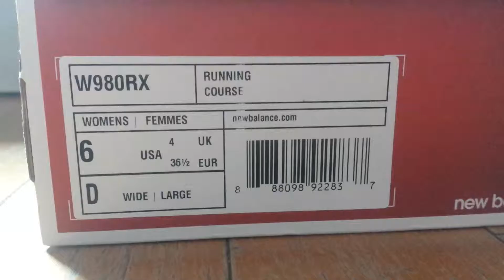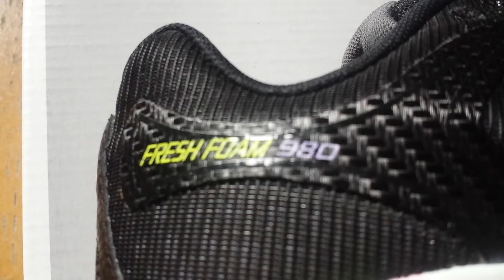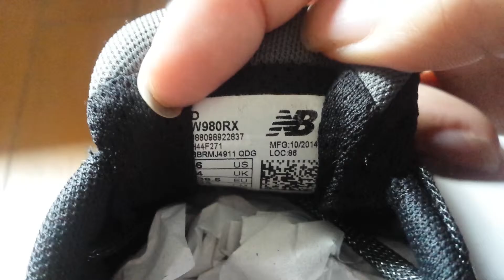20150626 New Balance 2014 Q4 Women W980RX Reflective Running Sneaker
Introducing New Balance 2014 Q4 Women W980RX Reflective Running Sneaker Shoes
SKU: W980RX
Release Date: 2014 Dec 29
Language: English, Cantonese, Putonghua